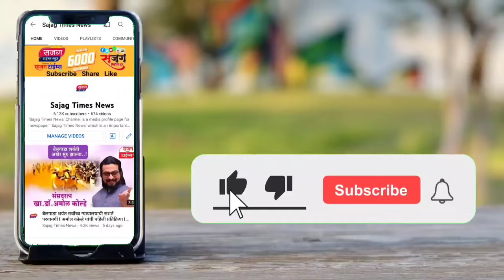आढळराव पाटील - अमोल कोल्हे आमने सामने I 2019 चा बदला ते सर्वसामान्यांच्या स्वाभिमानाचा आवाज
2019 चा बदला घेणार- आढळराव I सर्वसामान्यांच्या स्वाभिमानाचा आवाज दिल्लीत उठवण्यासाठी लढणार - कोल्हे